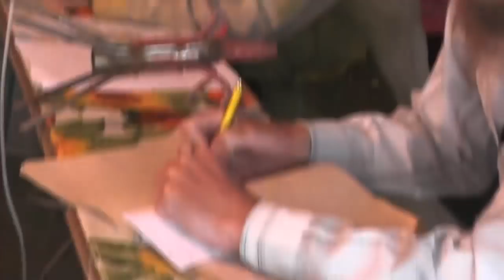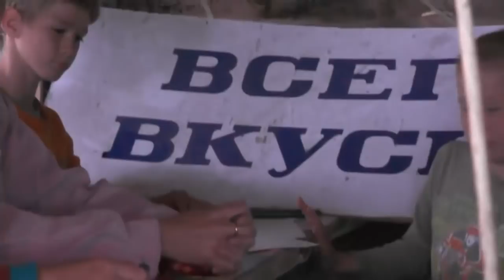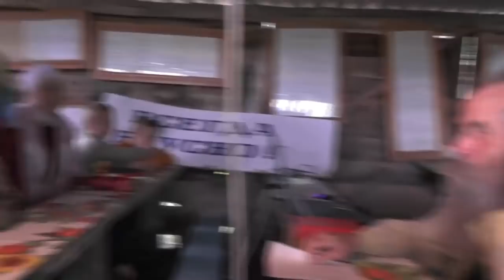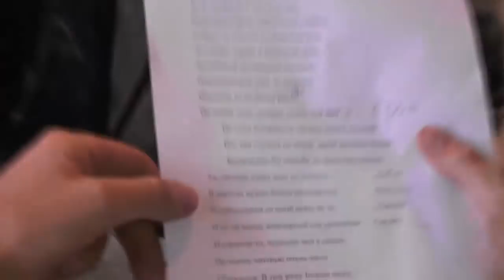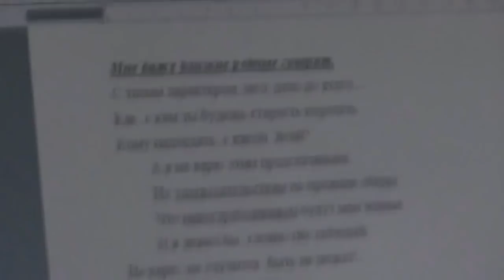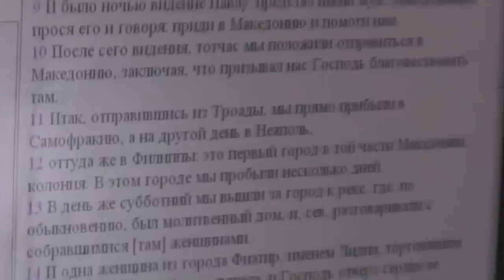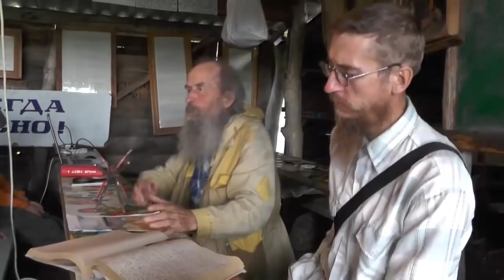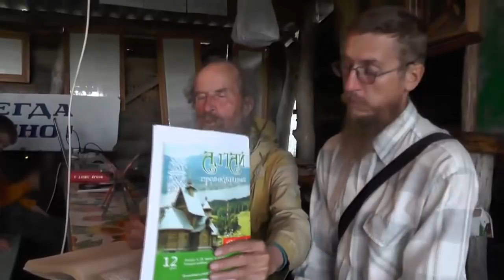Занятие на тему "По моему". 27.07.2014